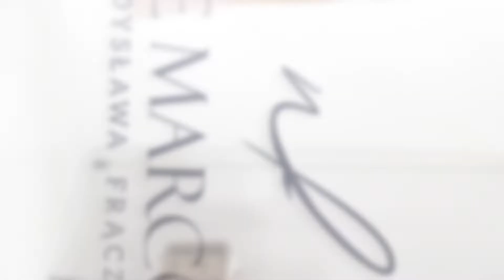Sukienki na wesele dla mamy i teściowej. De Marco najmodniejsze stylizacja na wesele dla mamy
Jak się ubrać na wesele w wieku 50 lat, 60 lat?
Czy szykuje Ci się wesele w najbliższym sezonie i zastanawiasz się co założyć?
Ekskluzywne stylizacja na wesele dla mamy pana młodego lub panny młodej szyte na miarę w atelier De Marco. Obejrzyj całą kolekcje Władysławy Frączek na sklepie internetowym z luksusowa polską odzieżą damską.

De Marco najmodniejsze sukienki na wesele dla mamy i teściowej.